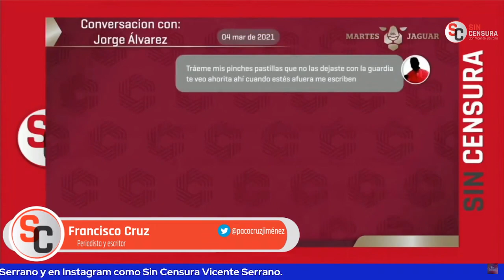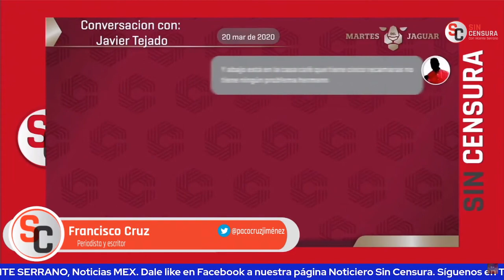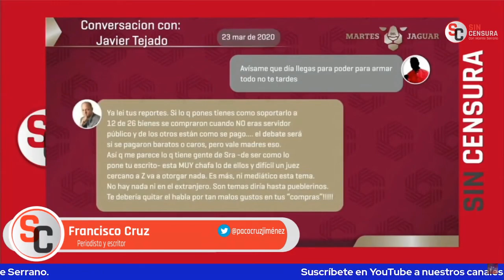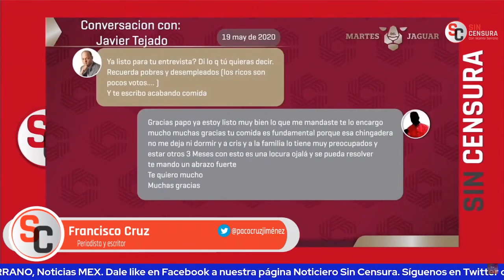ALITO CUENTA CON ALIADOS PODEROSOS, FRANCISCO CRUZ OPINA SOBRE EL MARTES DEL JAGUAR